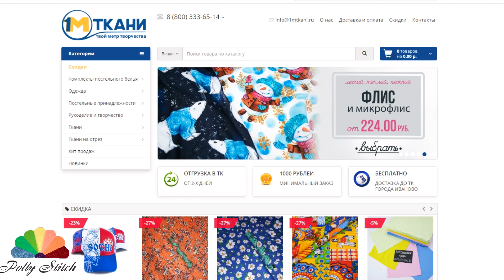Песочные часы: все тайны, которые ты захочешь повторить DIY мастер-класс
Очень часто, после завершения больших проектов, остаются мелкие кусочки ткани, из которых сложно сшить большую вещь. Вспомним приемы традиционного лоскутного шитья и легко и быстро сделаем сразу много заготовок для создания будущих роскошных одеял и покрывал. Самые простые и эффективные приемы, которые очень упростят и облегчат труд рукодельницы.
Из мелких лоскутков очень быстро создаем лоскутный блок "Песочные часы".

В поисках нового, необычного, необходимого заглянула на сайт интернет магазина : "1 метр ткани"

Дорогие друзья! Мой второй канал на английском языке. Текст за кадром читает моя дочь. Прошу любить и жаловать!

Автор музыки - Семён Червов.

Дорогие зрители! Буду очень признательна за помощь! Это поможет в создании новых видео мастер классов.